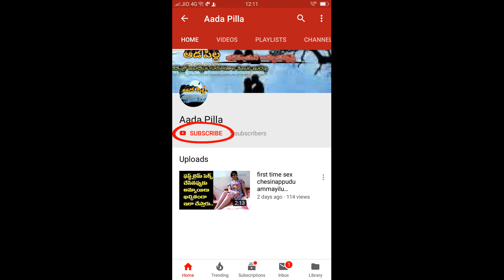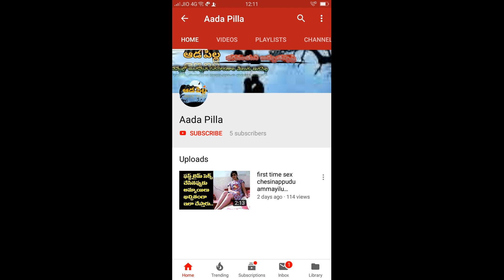అమ్మాయిల కోసం అబ్బాయిలు ఎక్కడ పడిగాపులు కాస్తారో | తెలుగు ఆడపిల్ల | తెలుగు ఫాక్ట్స్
Follow telugu ammayi kusuma telugu vlogs # kusuma telugu ammayi aadapilla telugu vlogs ammayilu aadapilla telugu facts
Ammyila kosam abbayilu ekkada wait chesthuntaro telisthe shock|telugu aadapilla|telugu girls facts
Places boys prefer to wait for girls|telugu aadapilla|telugu girls facts